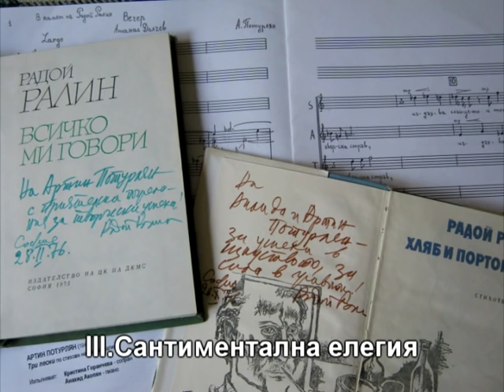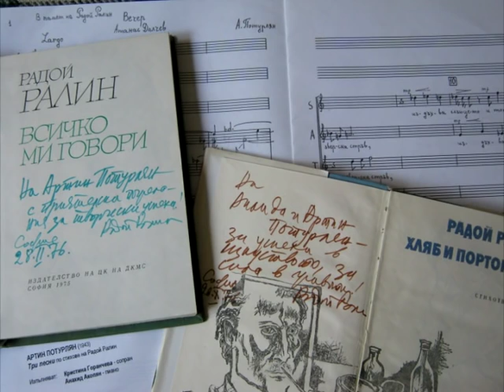Артин Потурлян -Три песни по стихове на Радой Ралин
Artin Potourlian /1943/ Three Songs to Poems by Radoy Ralin /2002/
Kristina Gorancheva /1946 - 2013/ - soprano
Anahid Akopian - piano
I. Хигиена / Higiena 00:00
II. Неосъзнати неща / Non-realize Things 02:26
III. Сантиментална елегия / Sentimental Elegy 04:46

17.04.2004, "Filip Kutev" hall, UBC
Зала "Филип Кутев", СБК